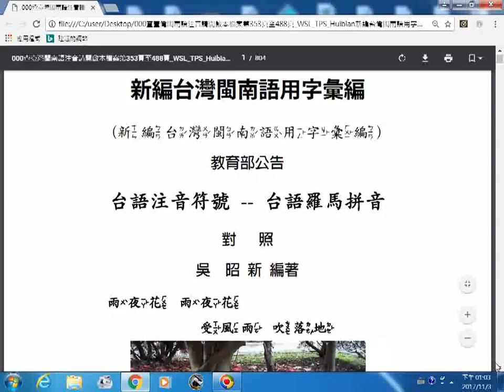瀏覽只前幾頁 WSL TPS Huibian新編台灣閩南語用字彙編804頁 吳昭新博士著 查詢臺灣閩南語注音可參考第353頁至488頁 在網路YouTube播放時可調慢速度到四分之一 歡